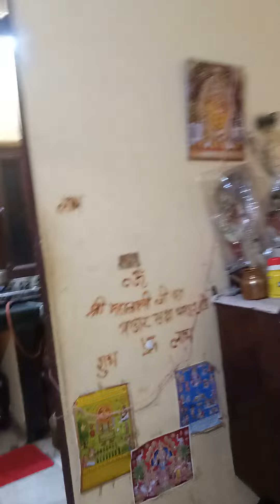eanjoy your tea 🍵 time